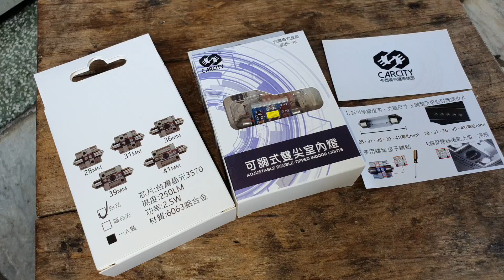DIY勁戰曲軸油盤清洗【白同學2代勁戰翻新EP29】